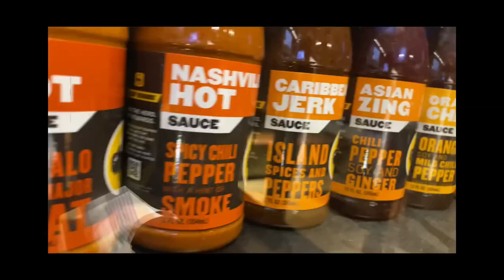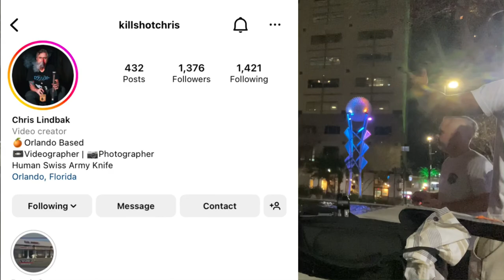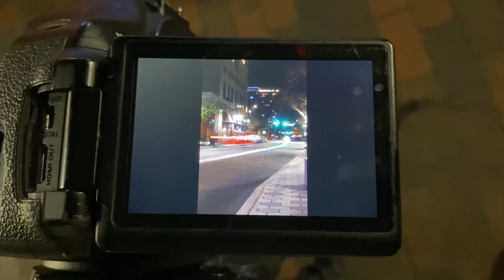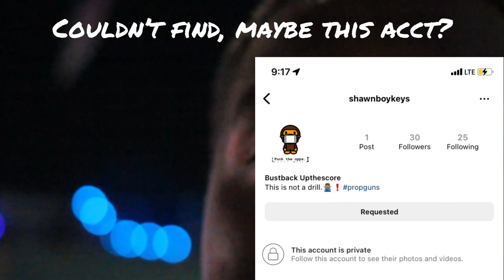*VLOG* “Smiley In the O”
I dedicate this video to those who feel like they can’t have a good time by themselves, for themselves. Get out there, live life, find something to do. Be yourself, be happy, be smiley.